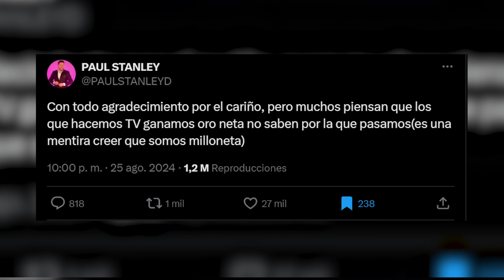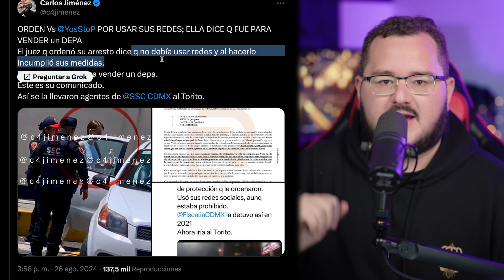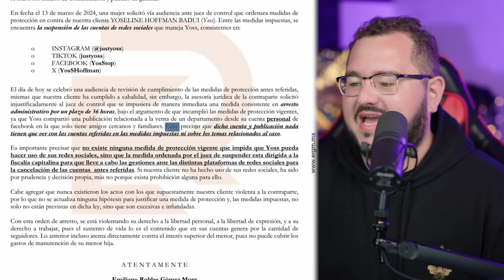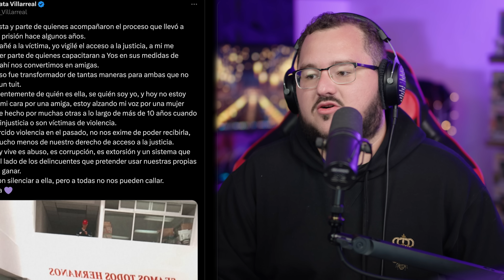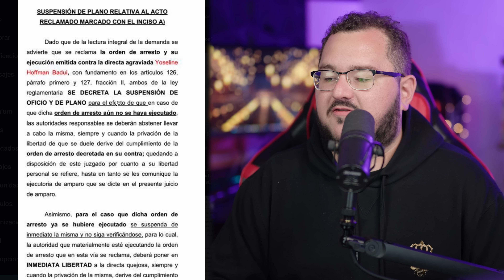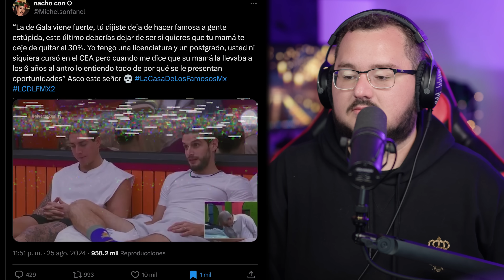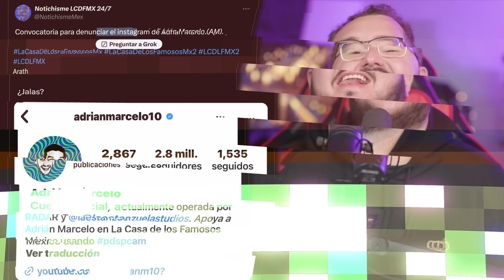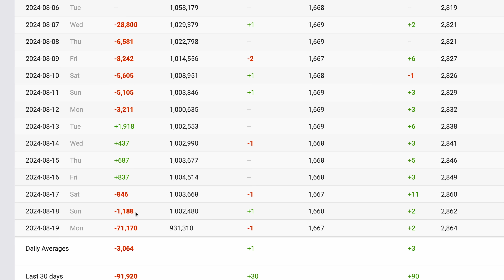Yoss DETENlDA y liberada! Adrián Marcelo ADVIERTE a Gala! Ricardo Peralta le dan la espalda!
0:00 Intro
01:23 Yoseline acaba de ser liberada
17:48 Familia Díaz, sale la otra versión
20:13 Chisme de La Casa de los Famosos
31:31 El papá de la bebé de Karely